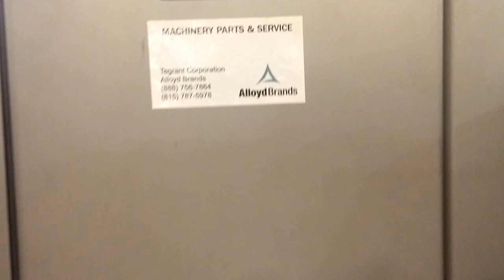Plastimach Used Thermoformers, CNC Routers, Die Cutters, Extruders, and Vacuum Forming Equipment